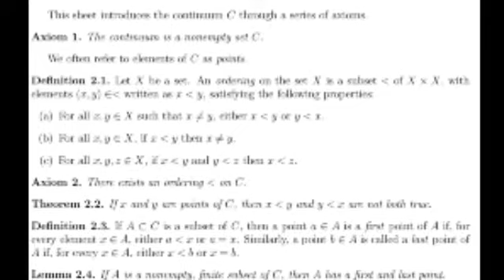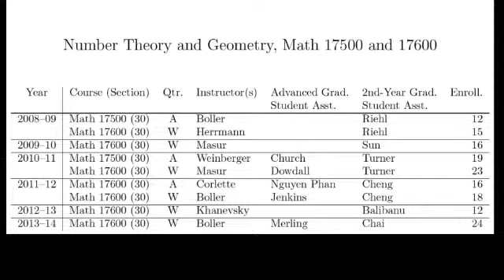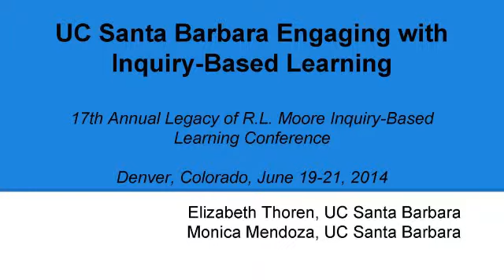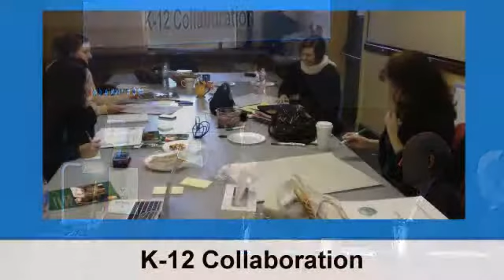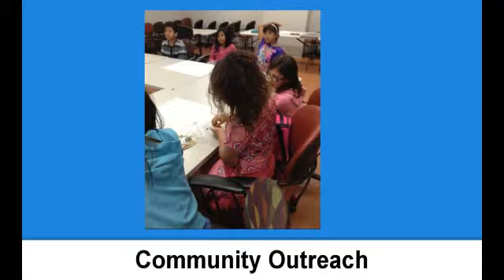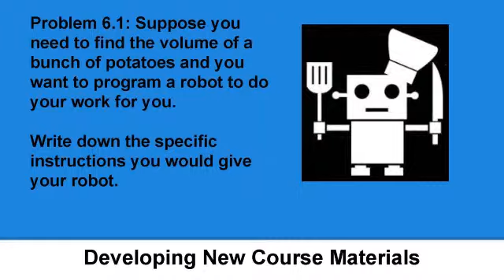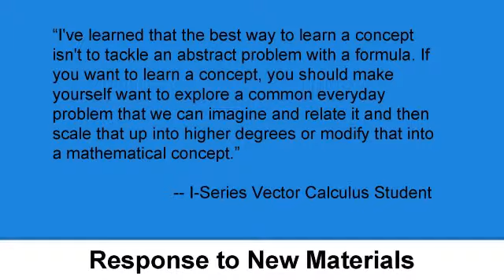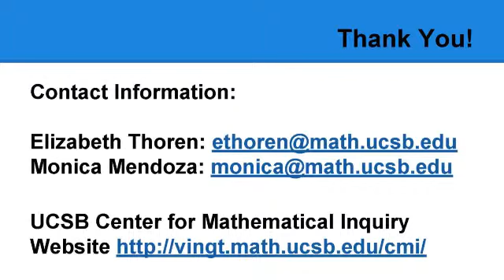6 IBL Centers Report